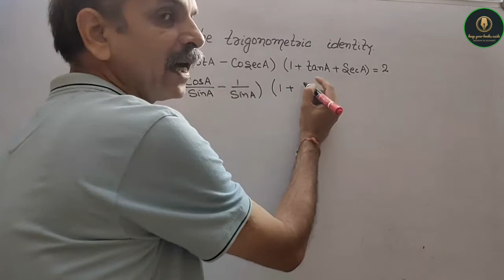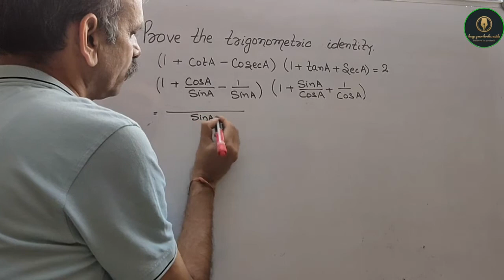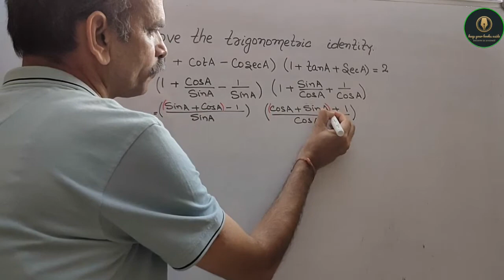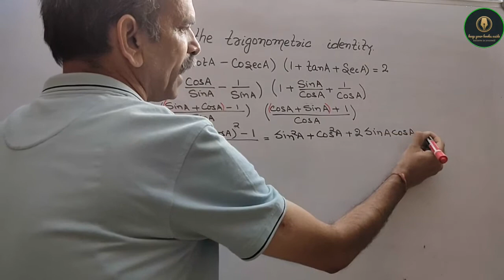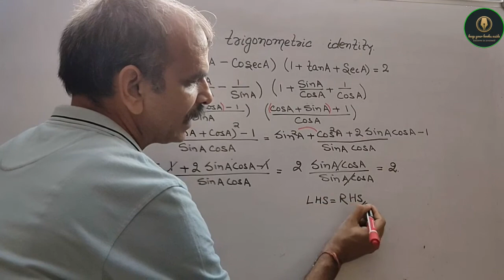Prove that: (1+cotA-cosecA) (1+tanA+secA) = 2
RD Sharma CBSE Class 10 Chapter 6 Trigonometric Identity EX 6.1 Q 60